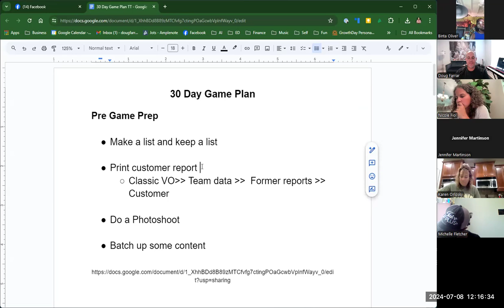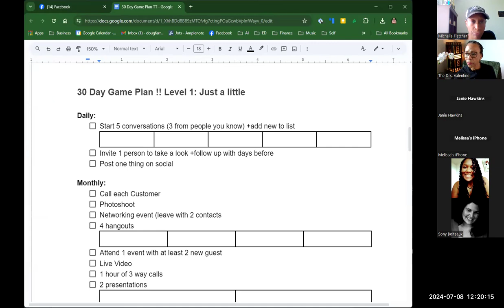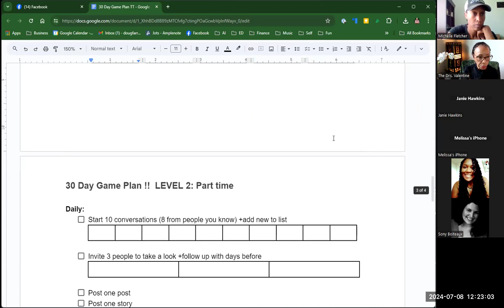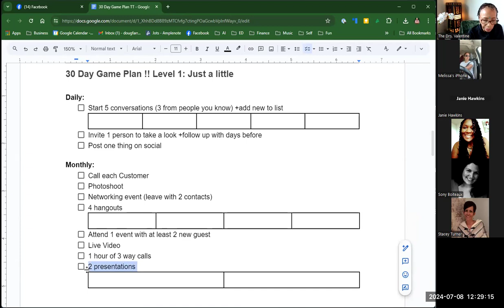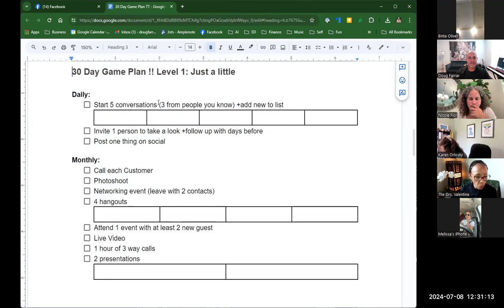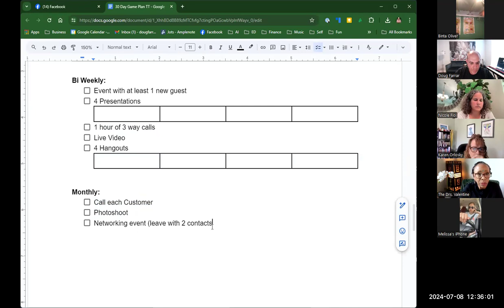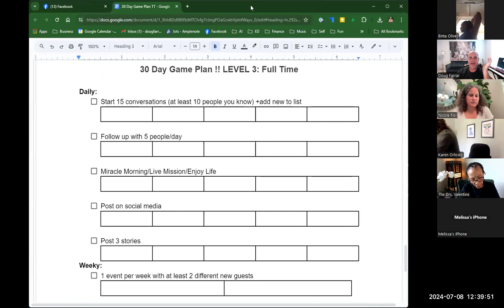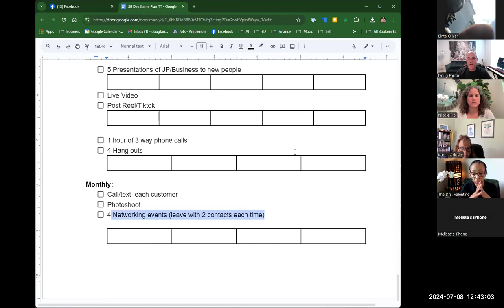"30-Day Game Plan for Your Business Success: Adaptable and Motivational Strategies"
Lunch and Learn Recording 7/8/24
Ever feel like you need a more detailed plan for working your business? Or perhaps you're looking for some motivation to stick to your Daily Method of Operation (DMO) and fit it into your busy schedule?

In this video, we share an adaptable 30-Day Game Plan that caters to different levels of business commitment—whether you're working full-time, part-time, or just a little bit. This comprehensive plan will help you stay organized, motivated, and on track to achieve your business goals.

Watch the recording of our meeting where we break down:

Daily, weekly, and monthly activities tailored to your business level.
Tips on starting conversations, following up, and leveraging social media.
Strategies for hosting events, making presentations, and networking effectively.

[Include the YouTube link here]